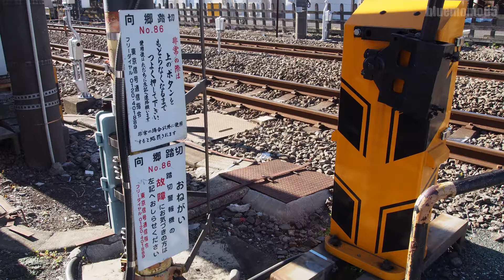2018.1.2 南武線「向郷踏切」 貨物列車86レ Nambu Line Mukaigo railroad crossing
2018.1.2
南武線「向郷踏切」　Nambu Line Mukaigo railroad crossing
貨物列車86レが通過します。

2017.1.2　カタカタ踏切　中央線「黒川踏切」　臨時列車「新春初詣やまどり」　特急スーパーあずさ